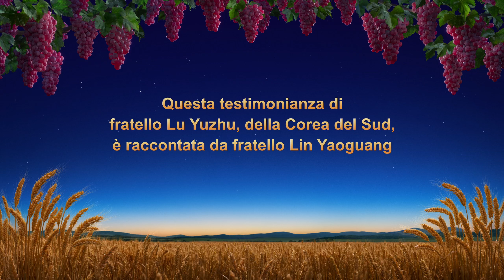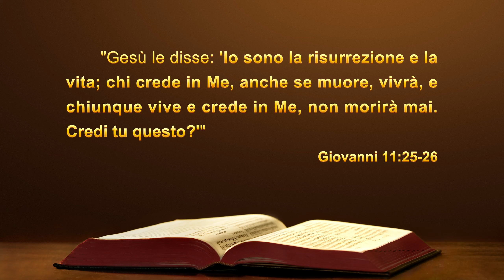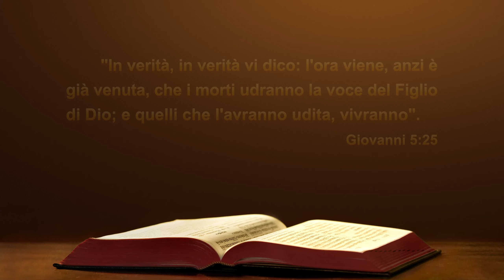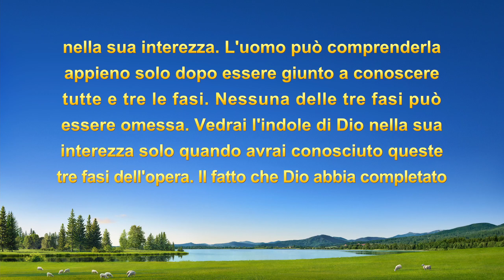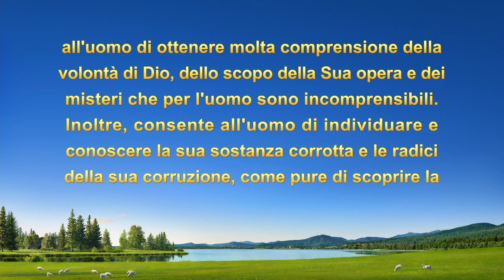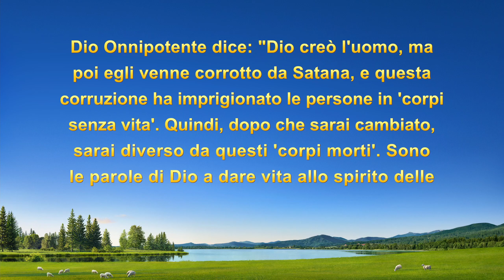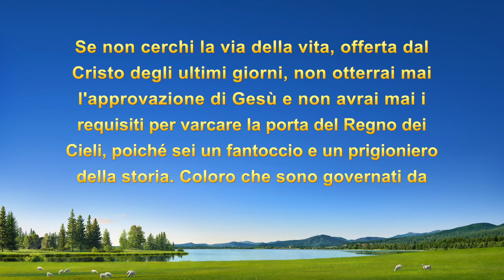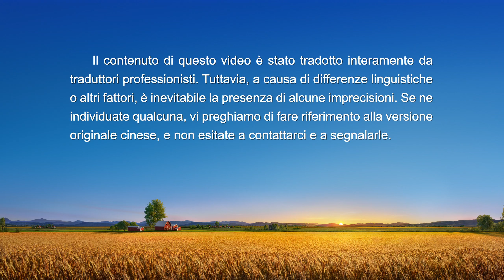Testimonianza di fede - "Ho assistito all'apparizione di Dio" La vera storia di un cristiano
Precedentemente membro di una Chiesa presbiteriana coreana, il protagonista anela sinceramete al ritorno del Signore. Ha cercato la voce di Dio per anni senza trovare nulla. Come riuscirà infine a sentire la voce di Dio, ad assistere alla Sua apparizione e ad accogliere il ritorno del Signore Gesù? Scopritelo in questo video.